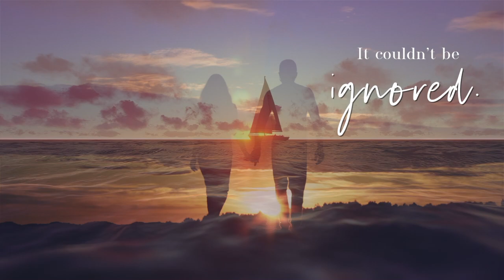The Trouble With Gravity (Official Book Trailer)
Start reading today!

That was the trouble with gravity. It couldn't be stopped. It couldn't be ignored. I was completely at its mercy.

Kai's life is a series of choreographed steps, each one shielding her from her tragic past. Audition, dance, get paid, repeat. It's a broken record, but it's what keeps her world spinning.

When a dangerously handsome man with trouble written all over his face rides into her life, his entrance makes a disastrous splash.

Soon, Kai's safe and secure world is on the brink of shattering, and there's only one man to blame. Unfortunately, he's also the same man who is offering her the role of a lifetime.

He says she can trust him to keep her safe, but is her heart safe too?